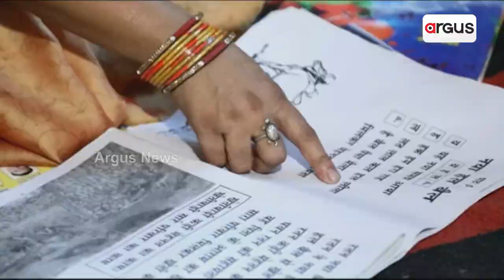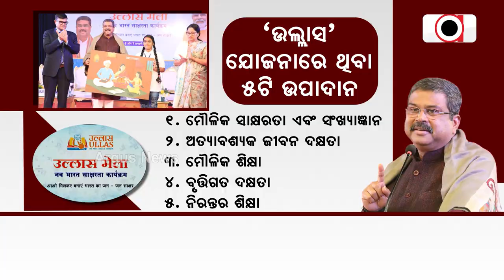ଦେଶରେ ଉଲ୍ଲାସ ଆଣିବ `ଉଲ୍ଲାସ ମେଳା' || Ullas Mela || Dharmendra Pradhan || Delhi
ଦେଶରେ ଉଲ୍ଲାସ ଆଣିବ `ଉଲ୍ଲାସ ମେଳା' । ଶତ ପ୍ରତିଶତ ସାକ୍ଷରତା ଉପରେ ମୋଦି ସରକାରଙ୍କ ଗୁରୁତ୍ବ । ଆଜି ନୂଆଦିଲ୍ଲୀ ସ୍ଥିତ ଜାତୀୟ ବାଲ୍‌ ଭବନରେ ଦୁଇ ଦିନିଆ `ଉଲ୍ଲାସ ମେଳା'ର ଶୁଭାରମ୍ଭ କରିଛନ୍ତି କେନ୍ଦ୍ର ଶିକ୍ଷାମନ୍ତ୍ରୀ ଧର୍ମେନ୍ଦ୍ର ପ୍ରଧାନ।